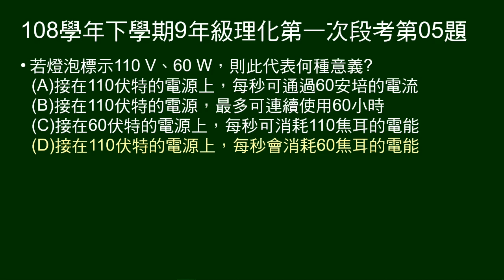108學年下9年級理化一段第05題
問標示110V、60W的意義。